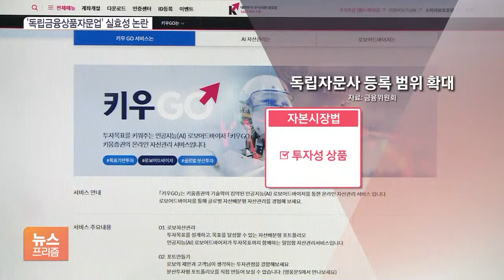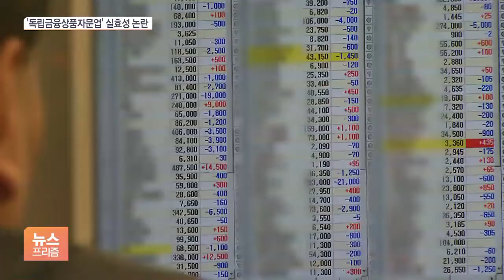불완전판매 막는다지만…독립투자자문업 4년 넘게 ‘0'’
[앵커]

다음 달부터 '독립금융상품 자문업 제도'가 도입됩니다.

다소 생소한 용어이긴 한데요. 증권사 등 금융상품 가입이 이뤄지는 판매사와는 별개로 소비자에게 적합한 상품을 추천해주는 자문사를 키워 불완전 판매를 막겠다는 것을 골자로 하고 있습니다.

하지만 업계의 냉랭한 반응 속에 벌써부터 유명무실한 제도가 될 조짐을 보이고 있습니다.

[기자]

라임이나 옵티머스 등 대규모 펀드 사기가 벌어진 원인 중에는 은행과 증권사 같은 판매사의 무리한 가입 권유도 있었습니다.